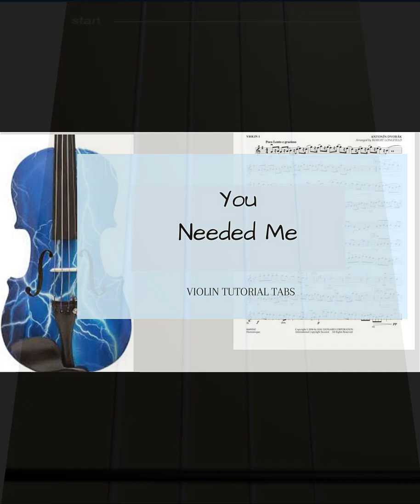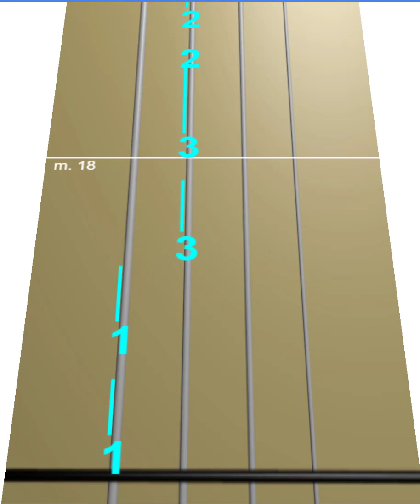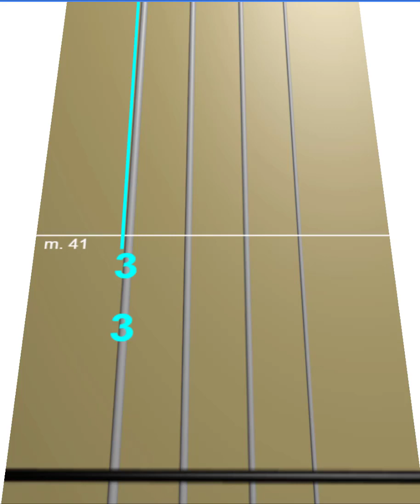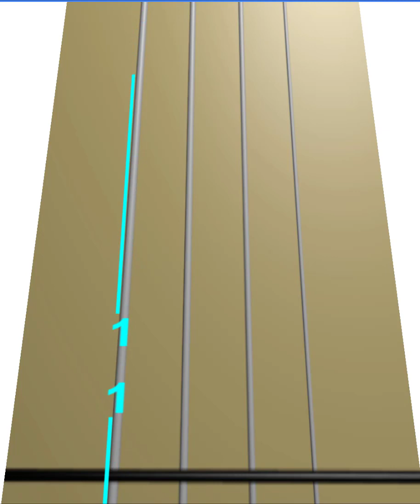You Needed Me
Learn how to play the notes of "Boyone – You Needed Me" on violin for free using our animated scrolling tablature for the easiest way to quickly learn the music.